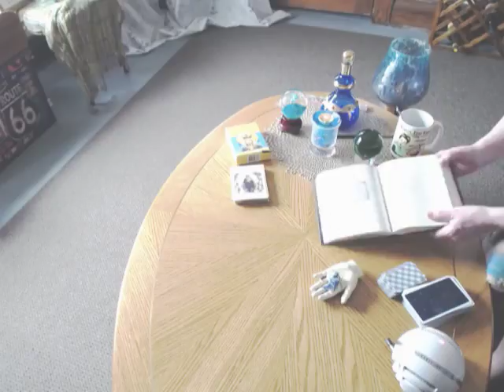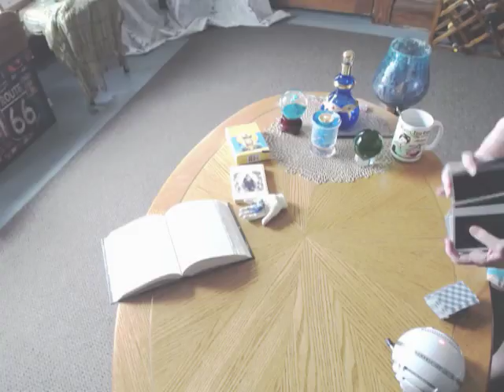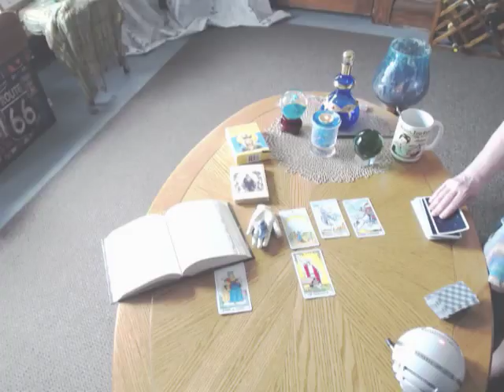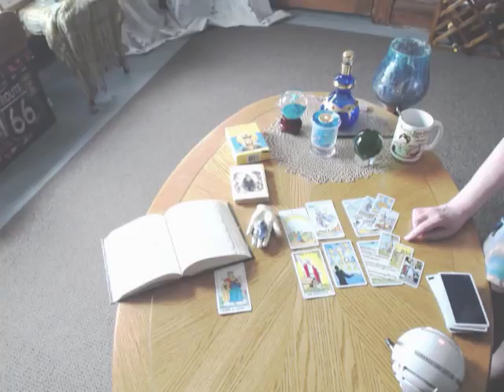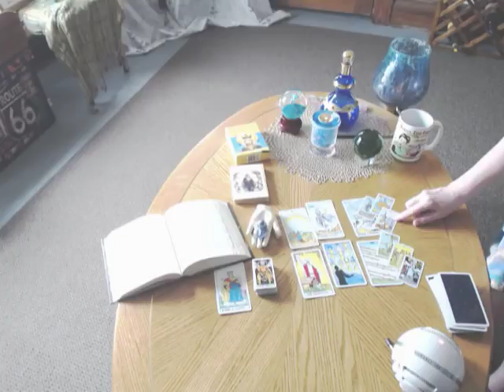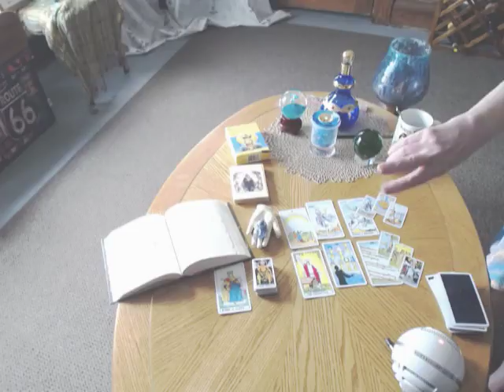LIBRA* Weekly Intuitive Reading* Psychic Tarot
Silky Intuitive Tarot Thanks You

Your LOVE Reading for this week, Libra*HAVING FAITH IN TOXIC LOVE* is available now*